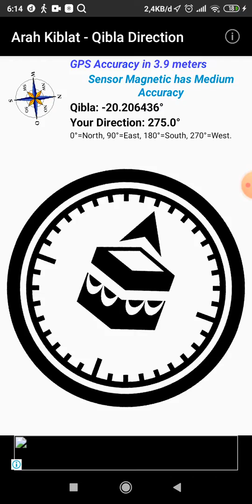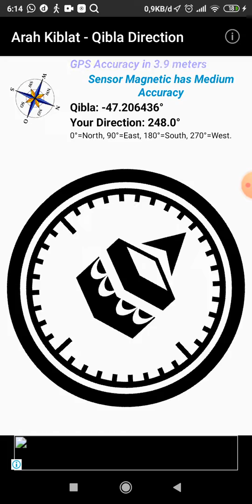Menggunakan aplikasi Kiblat. Hp diputar kemanapun arah Kiblat Terjaga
Menentukan arah kiblat dgn aplikasi pada HP